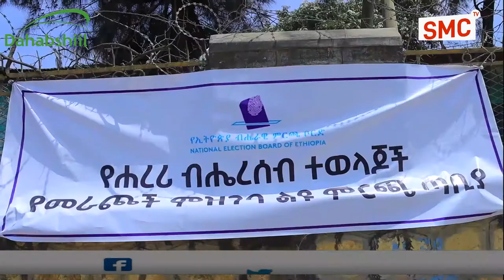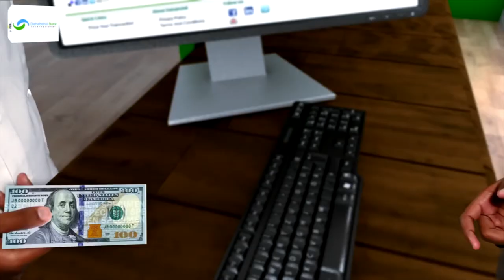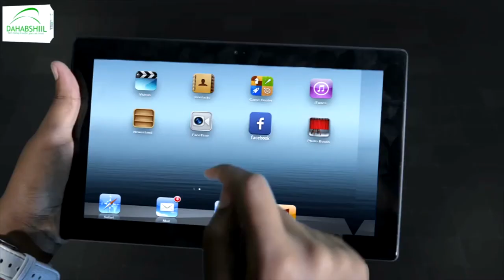Gudiga Doorashooyinka Deegaanka Soomalida ayaa ka hadley cabshada xisbiyada mucaradka ah.